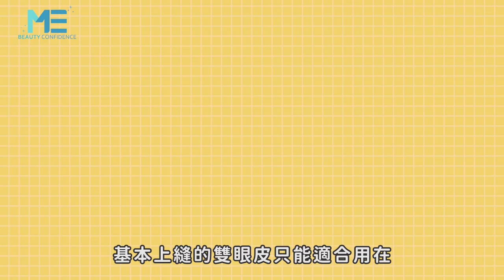雙眼皮｜「半割半縫」雙眼皮手術 原理後遺症報你知 ft.整形外科賴雅薇醫師【ME美醫誌】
雙眼皮手術分為兩大類，割雙眼皮與縫雙眼皮的方式，用割的可以去除掉大部分老化的皮膚，但是割雙眼皮後遺症可能會產生腫脹、出血與血腫，另外一種是近期常常被使用的縫式，多半是眼皮比較薄和年輕的患者會使用，但縫雙眼皮術後可能會有縫線掉落的疑慮；因此「半割半縫」微創雙眼皮手術的方式就應運而生，可以改善兩種方式的缺點，有手術需求的患者不妨與醫師討論看看哪種方式是比較適合的。

各節重點：
00:15 縫雙眼皮VS割雙眼皮：適應症與後遺症介紹
01:02 「半割半縫」微創雙眼皮手術介紹
01:39 雙眼皮手術前醫師小叮嚀

延伸閱讀：
雙眼皮｜哪些族群適合「半割半縫」雙眼皮手術？ft.整形外科賴雅薇醫師【ME美醫誌】
雙眼皮｜舉手無悔大丈夫！後悔縫雙眼皮 還可以拆掉嗎？ft.整形外科蕭奕君醫師【ME美醫誌】